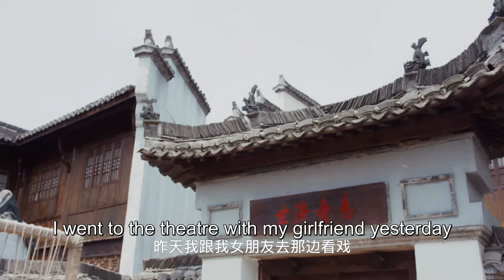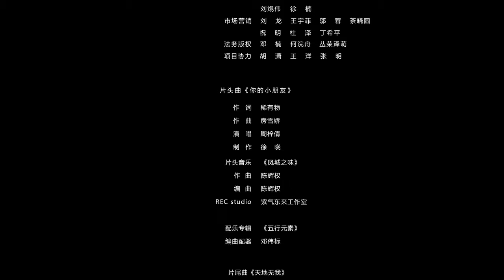【ENG SUB】EP 23丨It Turned Out to be Hua Nan City丨Yuan Lai Shi Hua Nan Cheng A丨原来是花男城啊！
🔮 Synopsis
Shen Ru Yi made a name for herself as a seamstress when she was eighteen. However, as she was about to achieve success, she was forced to marry into a faraway land. Not long after marriage, her husband died and she earned the reputation of a jinx. After a series of battles with her evil mother-in-law, she finally managed to escape with her husband's divorce papers. However, on the way home, she was robbed by bandits. The penniless Ru Yi was saved by the owner of Nanchuan city. Ru Yi's hopes were revitalized; however, life wasn't what she expected to be.
SoIt'sHuaNancheng 原来是花男城啊！

【ENG SUB】It Turned Out to be Hua Nan City丨So It's Hua Nancheng丨Yuan Lai Shi Hua Nan Cheng A丨原来是花男城啊！
【Actors】Zeng Yan Fen，Yu Geng Yin，Li Yi Min，Zhu Yi Wei，Ye Shu Yu，Alex Le